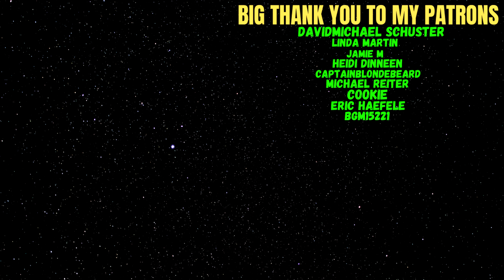First Time Reacting To Alip_Ba_Ta Numb - Linkin Park (fingerstyle cover)!!!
Welcome everyone to another reaction video. Alip_Ba_Ta is someone i've never heard before, he was spectacular, hope you will enjoy my reaction.

Big Thank you to my Patrons:
DavidMichael Schuster
Linda Martin
Jamie M
Heidi Dinneen
CaptainBlondeBeard
Michael Reiter
Cookie
Eric Haefele
bgm

In the description you will see the streaming equipment i use!!!

PC Specs:Processor:Intel(R) Core(TM) i5-8400 CPU 2.80GHz 2.81 GHz